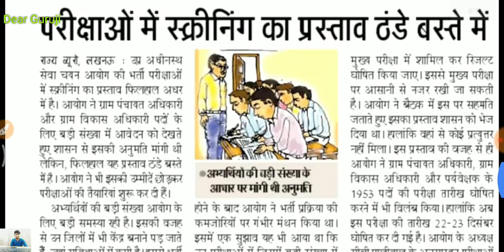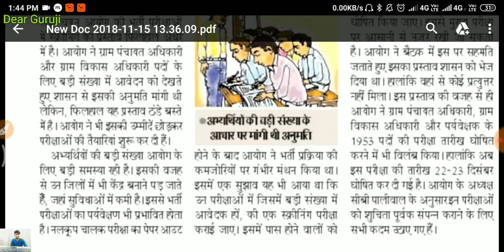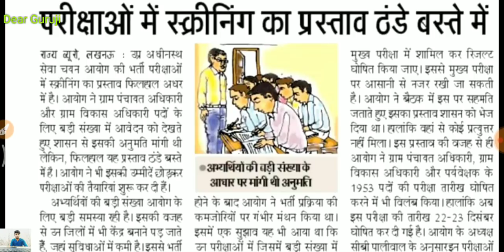UPSSSC VDO LATEST UPDATE , 2018 , VERY GOOD NEWS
Upsssc exam date , cutoff
Uppcs pre , top 20 , up police , upsssc current affairs , uppcs pre current affairs

UPSSSC VDO EXAM date, UPSSSC VDO EXAM preparation, vdo syllabus in hindi , yuva vikas dal result

इस लिंक पर क्लिक कर देखे अपना फॉर्म